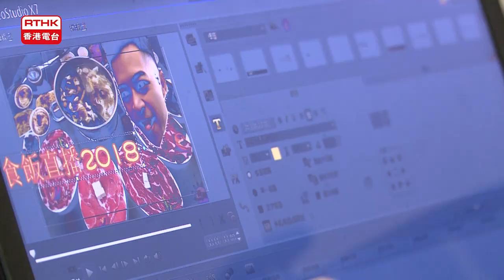[港台專訪]寂寞之城/香港食飯直播第一人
毒L之王是我！